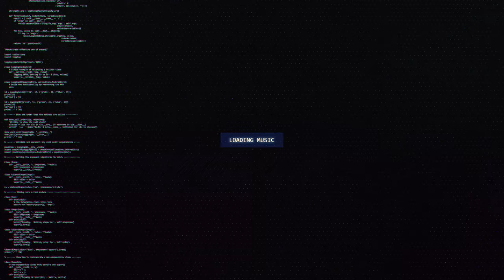Quartzone - Soul Showcase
🔊 [Dubstep] Quartzone - Soul Showcase